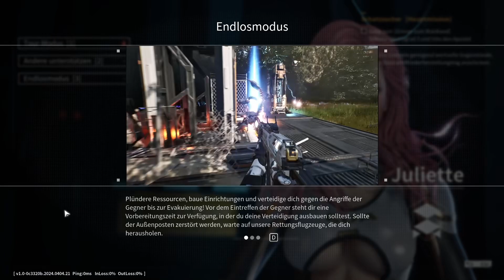Outpost Infinity Siege - [F8] - No Commentary - Tour Nr. 4 und der erste Boss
Anmerkung: Diese Folge erscheint nur in Full-HD! Mir ist da ein extrem blöder Fehler unterlaufen! Tut mir Leid für die schlechte Bild-Qualität! )= Ab Folge 11 wird es wieder besser! =)

In der achten Folge von "Outpost Infinity Siege" brechen wir zu unserer vierten Erkundungstour auf, um wichtige Ressourcen zu sammeln, die für die Weiterentwicklung unseres Außenpostens unerlässlich sind. Während wir uns durch das Gelände bewegen, suchen wir nach wertvollen Rohstoffen und treffen möglicherweise auf feindliche Einheiten. Zudem stoßen wir zum ersten mal auf eine Boss Einheit, dem Apostel! Es ist ein entscheidender Schritt, um unsere Versorgungslage zu verbessern und unsere Überlebenschancen in dieser feindlichen Umgebung zu erhöhen. Begleite uns auf dieser Expedition und erlebe mit, wie wir unsere Strategien weiterentwickeln, um den Herausforderungen des Überlebens zu begegnen.

Euer SchwarzerTod

Sollte dir das Spiel gefallen haben und du hast das verlangen es dir zu kaufen dann ist hier der Link: